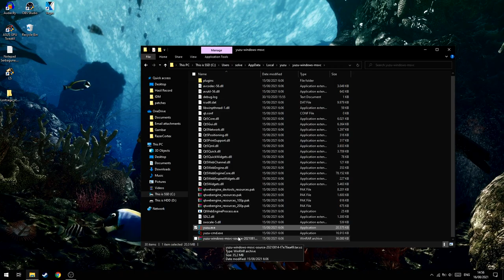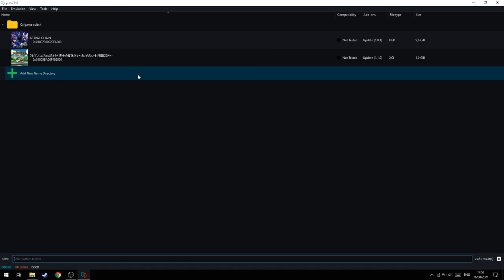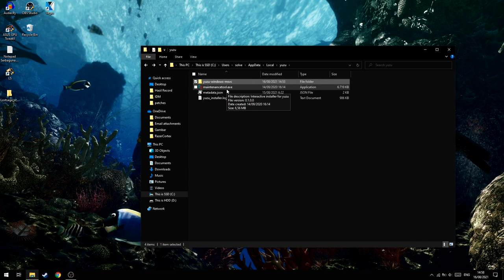Cara Membuka Yuzu Tanpa Update!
oke pak,kali ini saya akan memberikan sebuah video tutorial cara membuka yuzu tanpa harus update,mungkin biar gak terlalu lama.